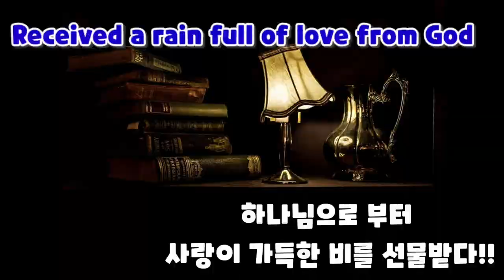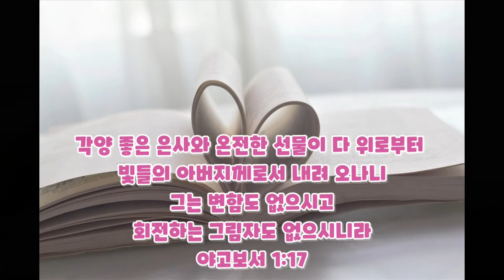하나님으로부터 사랑이 가득한 비를 선물 받다!![Received a rain full of love from God]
안녕하세요 오랜만에 뵈요
애니스하우스의 프랑스 자수 이야기 애니스 입니다
몸이  좋지 않은 관계로 너무 많이 쉬었네요
하나님으로부터 부터 건강을 회복받고 올리는
2021년 프랑스자수 이야기 입니다
제 자작 도안 입니다 많이 부족하지만 예쁘게 봐주세요